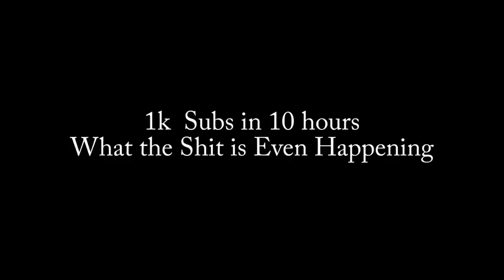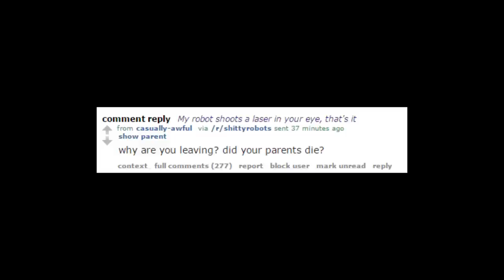What Just Happened, 4.5k Subs in 24 Hours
This is just a quick video I felt the need to make after receiving great support on my previous one. I also wanted to do get a better understanding of what people want to see in the future.